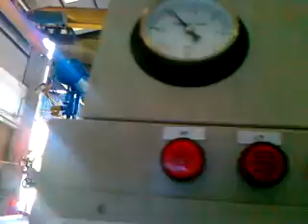10 TPD start x264